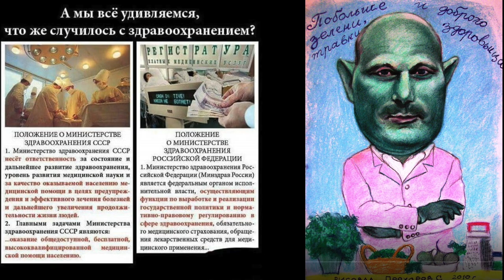КУЛЬТУРА РЕЧИ. Малахов.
Культура речи имеет большое значение в нашей жизни. Сила мысли, сила слова использовались жрецами много тысячелетий назад и представляли тайную науку, которая … считается забытой. С ее помощью жрецы общались с Космическими Силами, творя удивительнейшие явления. Например, исцеляя, воскрешая и омолаживая.